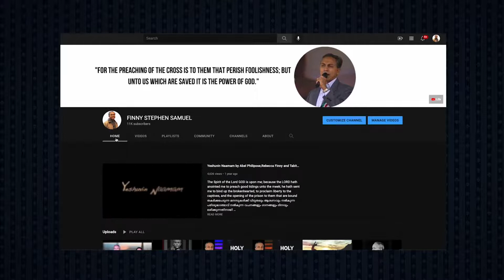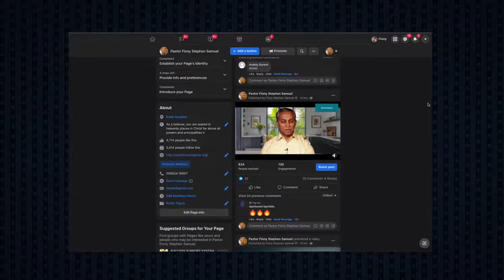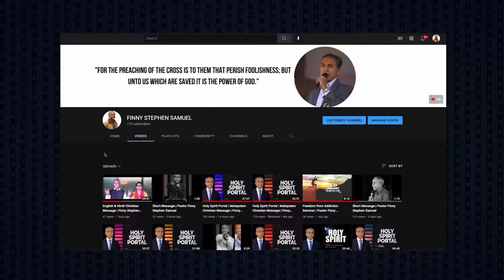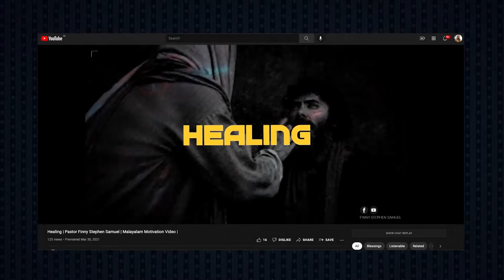Holy Spirit Portal | Malayalam Christian Message | Finny Stephen Samuel